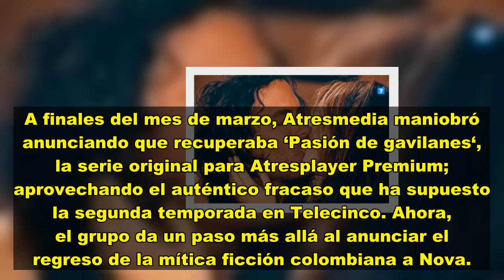El indigesto recado de Atresmedia a Mediaset con 'Pasión de Gavilanes' dando donde más puede doler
Atresmedia anuncia la emisión de ‘Pasión de Gavilanes’ en Nova con pulla a Mediaset al recalcar que se trata de la original.
A finales del mes de marzo, Atresmedia maniobró anunciando que recuperaba ‘Pasión de gavilanes‘, la serie original para Atresplayer Premium; aprovechando el auténtico fracaso que ha supuesto la segunda temporada en Telecinco. Ahora, el grupo da un paso más allá al anunciar el regreso de la mítica ficción colombiana a Nova.
Así, la cadena de TDT de Atresmedia anuncia qu